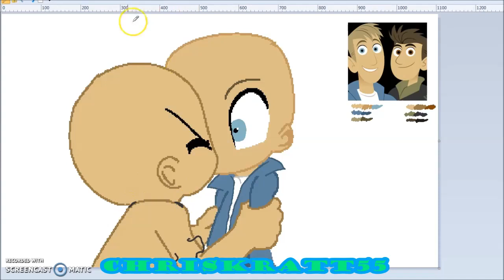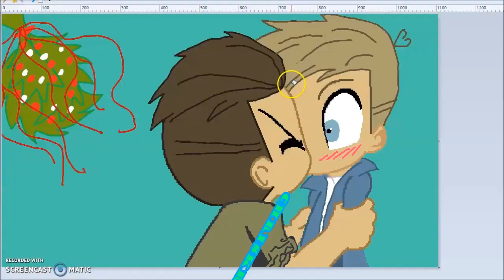WildKratts - Speedpaint Krattcest - Kiss under the Mistletoe!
Yeah, Chrismas is ending, but why not? :3